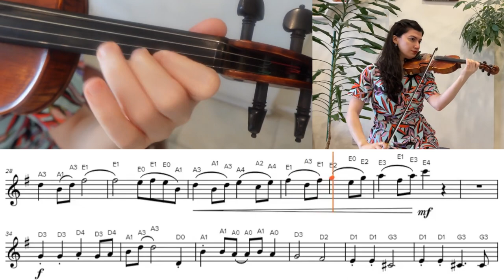Grade 3 - C1: "I got plenty o' nuttin'" ABRSM Violin 2024 | Slow (♩= 104) with Sheet Music